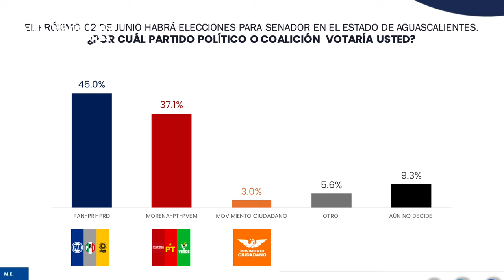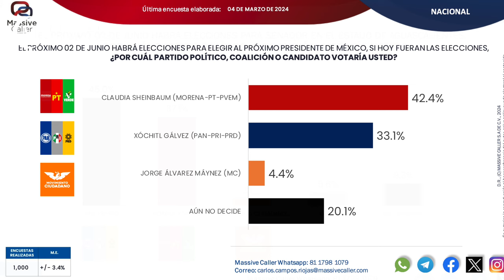Crónica del poder/Así arrancan las campañas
Así arrancan las campañas

Aguascalientes, Ags. 6 marzo 2024.- A solo 87 días de que se lleven a cabo  los comicios más grandes en la historia de nuestro país, y si bien aún restan algunas definiciones y el arranque de la contienda local, a estas alturas se cuenta con radiografías más certeras del posible desenlace.
De acuerdo al tracking diario que realiza la empresa especializada Massive Caller, si en este momento se realizaran los comicios para elegir alcalde en la capital del estado, Leonardo Montañez arrasaría con el 46% de los votos, contra 29% de Morena. Hay que tomar en cuenta que el porcentaje morenista será menor, pues aquí aun se suma la alianza con PT y PVEM, que finalmente no se concretó.
En el caso de la contienda por el Senado de la República, Toño Martín del Campo y La Chuya concentran 45% del total de intención de voto, contra 37 de Morena y sus aliados. Movimiento Ciudadano se empeña en rezagarse hasta el fondo de las preferencias, con 3% de los sufragios.
Donde hay sorpresas es en la elección presidencial, pues contrario a los festejos anticipados, las cosas no están fáciles. Según Massive Caller, al día de hoy Claudia Sheinbaum tendría 42,4% de los votos y Xóchitl Gálvez está menos de 9 puntos por debajo, con 33.1%
Y en 87 días, con un margen tan cerrado pueden pasar muchas cosas.